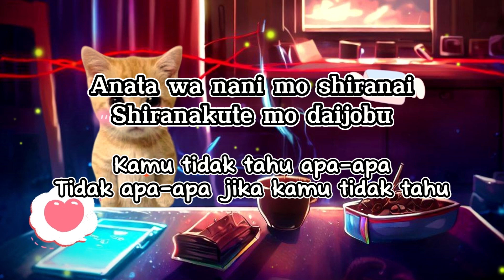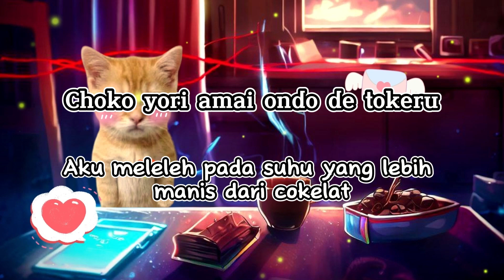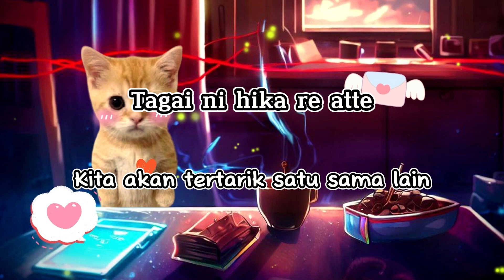Anata no Koibito ni naritai - Sped Up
Penyanyi : ChoQMay